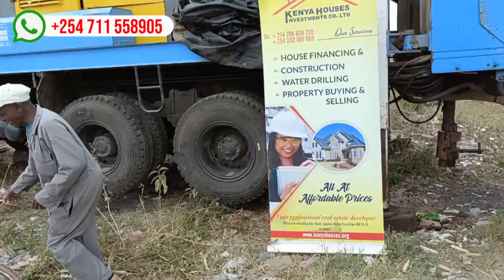affordable housing financing water drilling